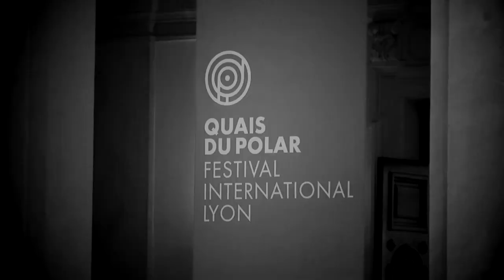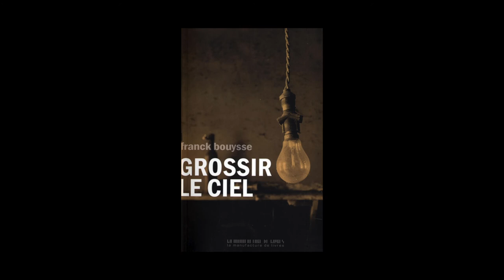Franck Bouysse - Grossir le ciel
À l'occasion de la 11ème édition du festival "Quais du Polar" à Lyon, Franck Bouysse vous présente son ouvrage "Grossir le ciel" aux éditions la Manufacture de livres.